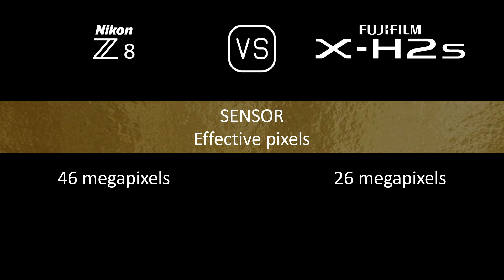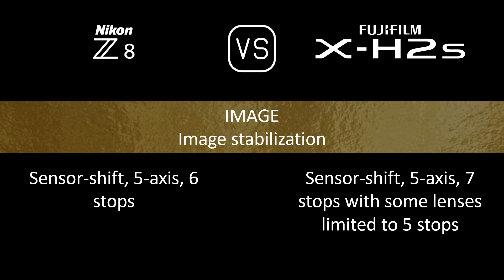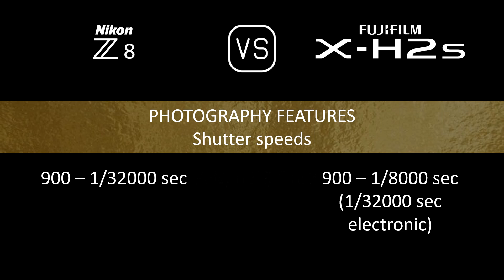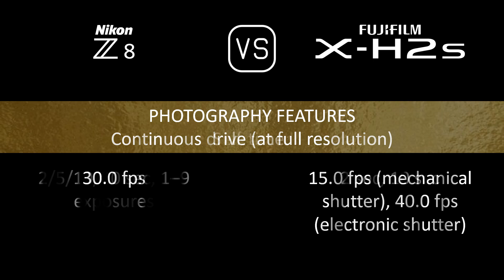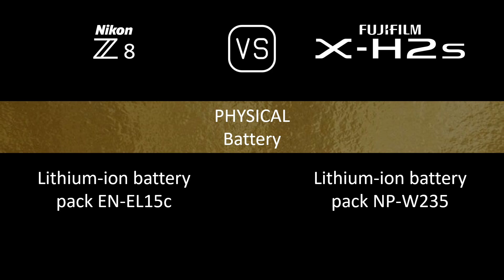Nikon Z8 vs. Fujifilm X-H2s: A Comparison of Specifications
This video overviews the Nikon Z8 and the Fujifilm X-H2s in a parallel comparison of specifications.

00:24 LAUNCH
00:32 BODY
00:41 SENSOR
01:05 IMAGE
01:21 OPTICS & FOCUS
01:50 SCREEN
02:10 VIEWFINDER
02:26 PHOTOGRAPHY FEATURES
03:27 VIDEOGRAPHY FEATURES
03:43 STORAGE
03:47 CONNECTIVITY
04:16 PHYSICAL
04:36 MISC